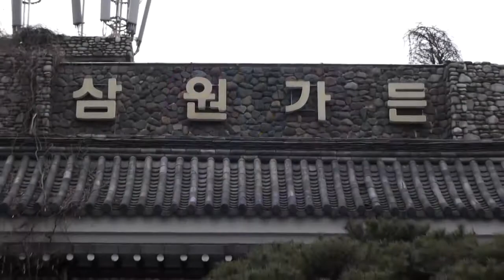jmb방송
한국시민단체연합 신년회에서 '김소엽 시' "꽃이피기위해서는"
이강철 (한국시낭송선교회 회장) 전명자 시인